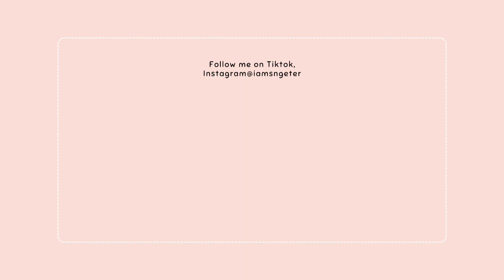Christmas decorating + Night time cleaning + Deep Cleaning +More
It's time! Come with me as I do some cleaning, Christmas  decorating and more.

✨️Amazon Store:

✨️Amazon Store: